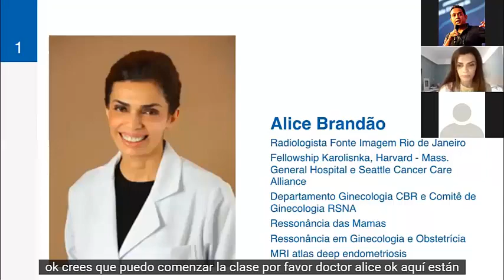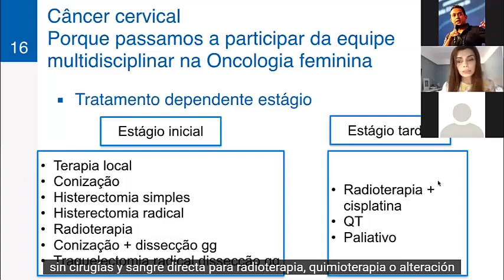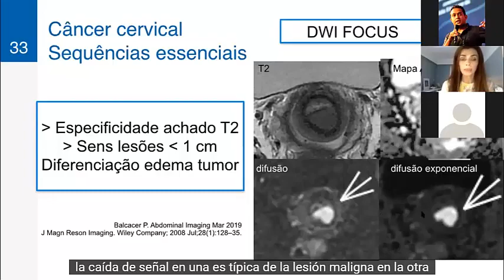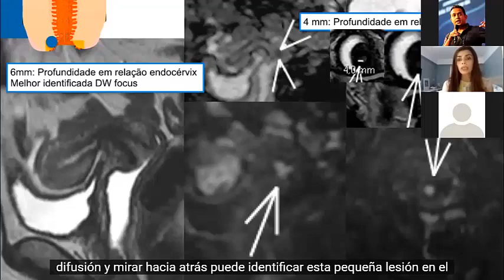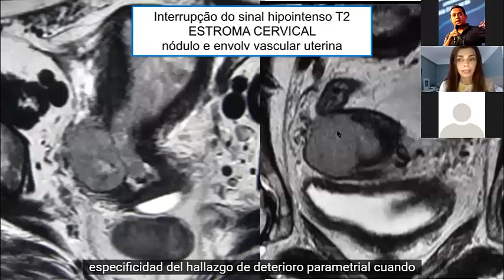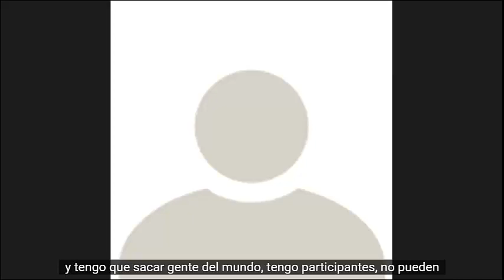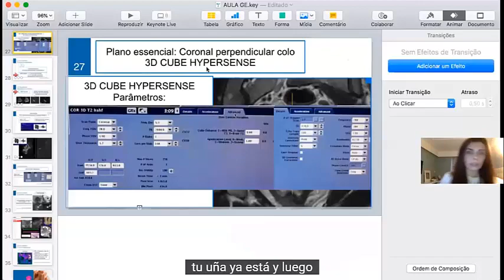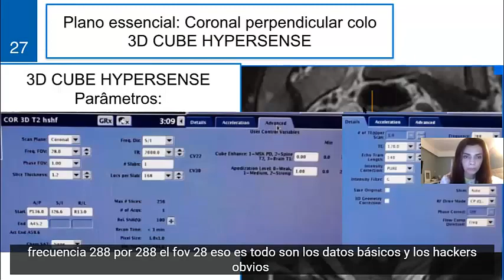Difusão de alta resolução tratamento de câncer uterino